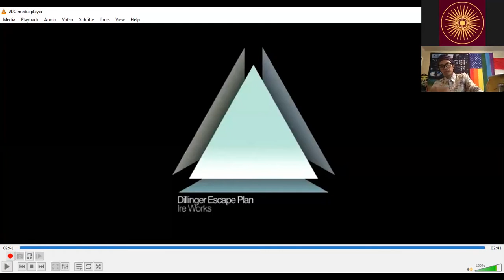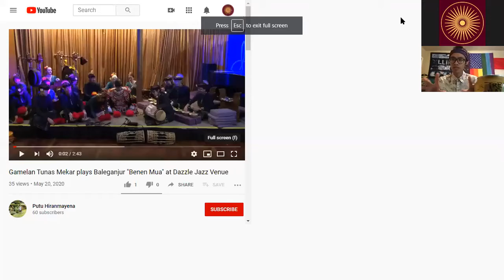Bali's Living Arts #3: Composing between Baleganjur and Math Metal with I Putu Tangkas Hiranmayena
Indonesian artist scholar, Putu Hiranmayena, discusses his recent arrangement of a math- metal tune re-contextualized for gamelan baleganjur, as it pertains to his ideas of darkness and musical fusion.

This presentation with live Q&A was part of Gamelan Sekar Jaya's Bali's Living Arts series, and was premiered on August 19, 2020.

Putu Tangkas Adi Hiranmayena is an artist-scholar currently holding positions as faculty member at Metropolitan State University of Denver and the University of Colorado, Colorado Springs. His research interrogates discursive conceptions of “noise” in Bali and the United States as they intersect with Cosmology, Indigeneity, and Performance. He focuses on how people in places with long Colonial histories reclaim Indigenous identity through popular idioms. As a music practitioner and composer, Hiranmayena continues to perform in improvisation/noise ensembles and creates contemporary works for Gamelan and Heavy Metal.

All are welcome to enjoy our video offerings. If you appreciate these videos, and are able to contribute, your generosity helps support Balinese artists and our South Berkeley community center by replacing income we once earned through performances. to give.

Do not distribute or make commercial use of this recording without the express written permission of Gamelan Sekar Jaya.